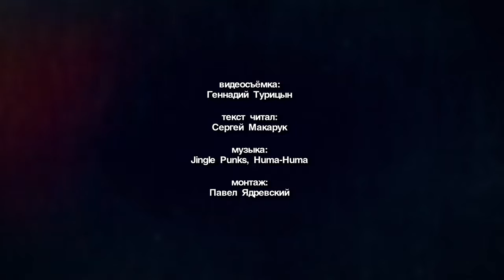Из варяг в греки.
Это первый видеоролик о туризме в Жабинке.